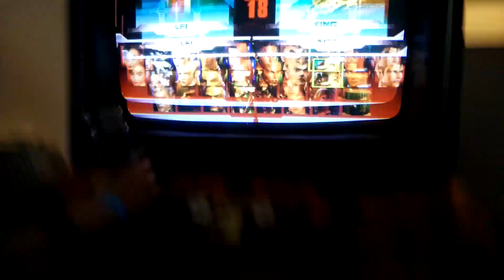NLP! | Vlog | 19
► Det er skide hyggeligt her til NLP, følg med i morgen og se hvad der kommer til at ske af spændende ting.

► Vlogging kamera - OnePlus telefon
     Kamera - Black magic pocket cinema camera